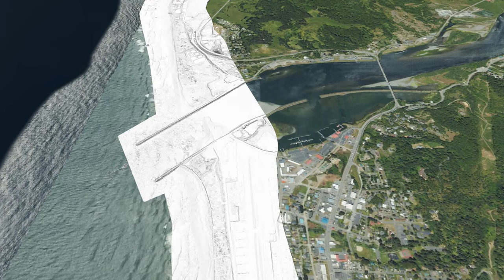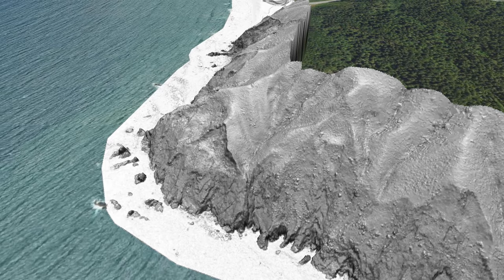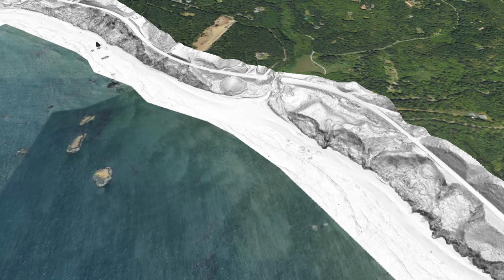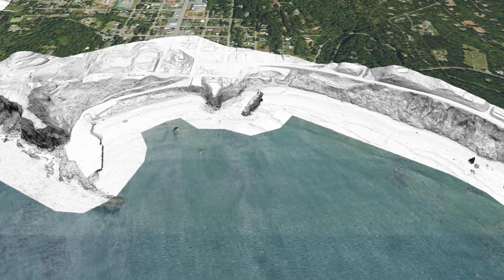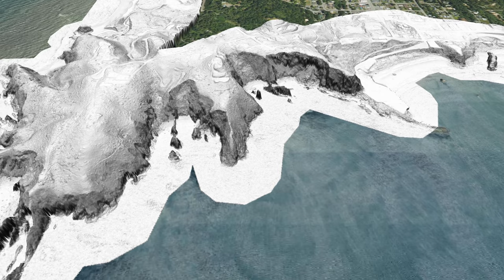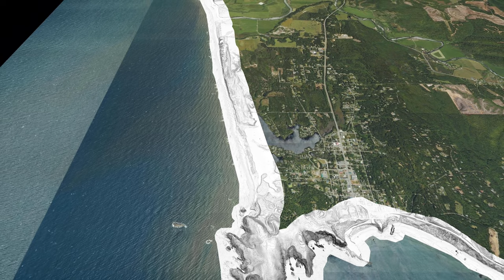Gold Beach To Port Orford, Oregon, Slope Map and Aerial Imagery Draped On 0.5-m Bare Earth Lidar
All but the last laser reflections are digitally filtered to achieve bare earth lidar maps.  Land forms are depicted in the lidar strip.  Here the slope map overlays aerial imagery draped on USGS 3DEP Original Project Resolution
CA_West_Coast_LiDAR_2016.  Earthflow-slump landslides and costal dunes.  Rendered in QGIS and Shotcut.

Aerial imagery USDA NAIP:  WMTS